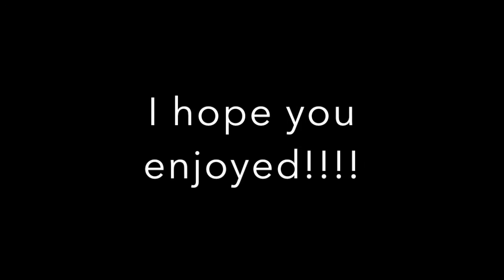Apocalypse Rising Montage 4 Bodies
This might be my last till Apoc 2 because its getting harder everyday to get kills so yeah.